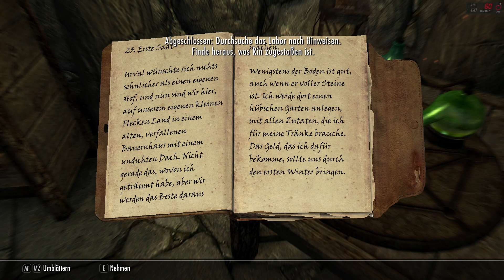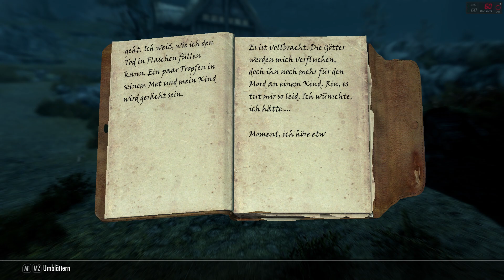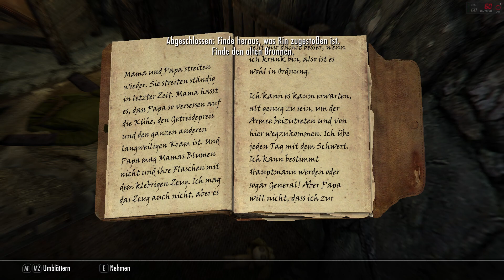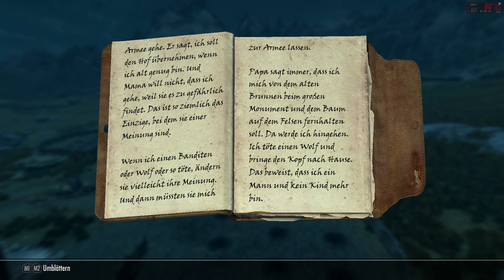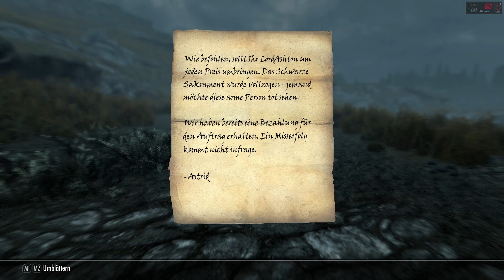TES 5 Skyrim / #016 Was habe ich im Suff angestellt?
Lets Play Skyrim